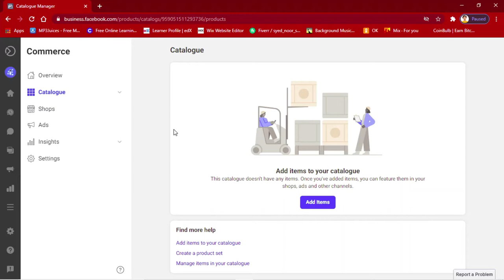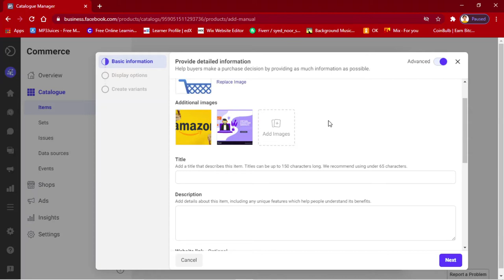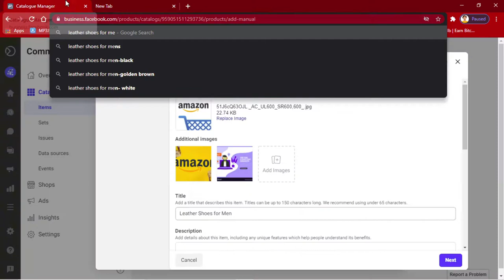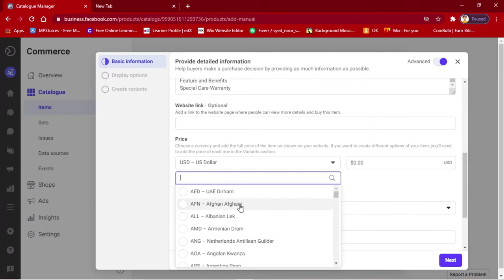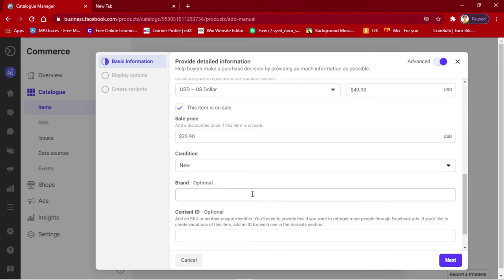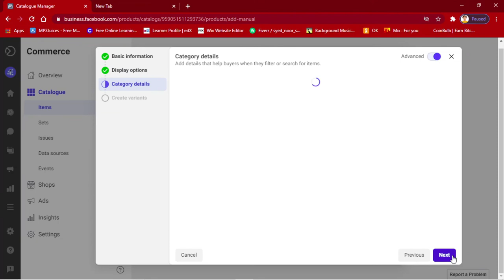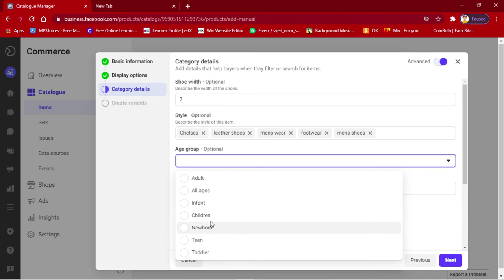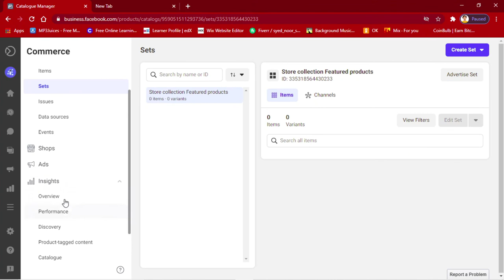Product Listing on Facebook Shop | How to Add Product Title and Description on Facebook Page Shop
In this video we have Explained the Complete Step by Step Process of How to Create Facebook shop and How to add items Product , Title and Description on Facebook Page.

Welcome to Initiate Pakistan! This is a Platform which is meant for Entrepreneurs, Freelancers, Initiators and up to date Ideas.